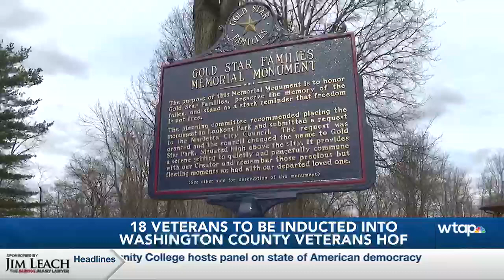Veterans Hall of Fame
Inductees service spans from World War II to modern day conflicts.